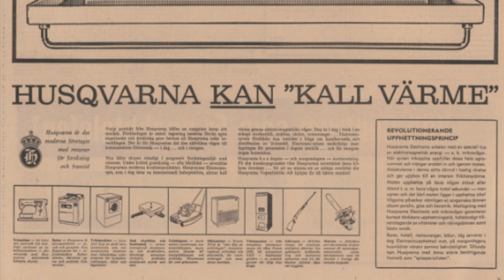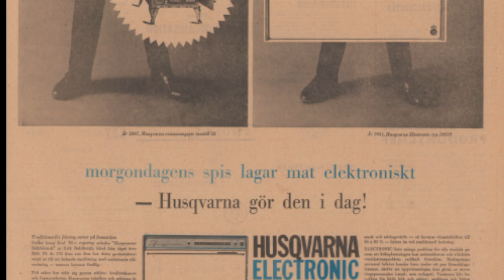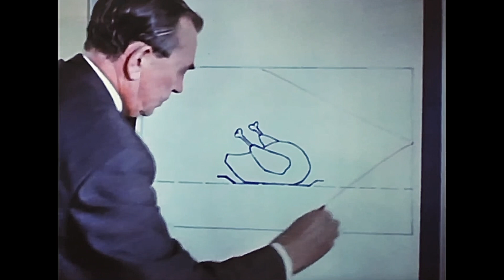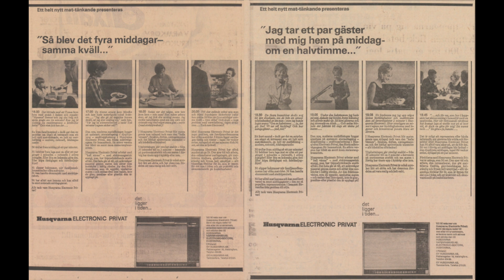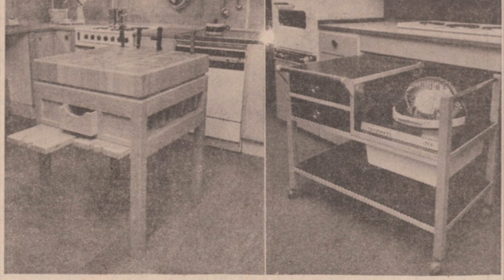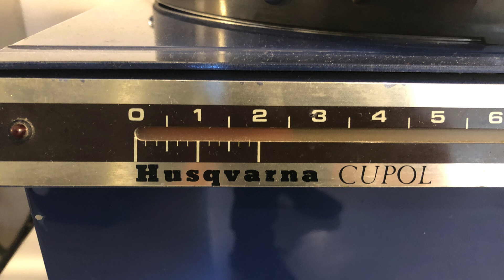Microwave Pioneers – Husqvarna Electronic "Cupol"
This is the story of the Swedish engineered microwave ovens from Husqvarna Vapenfabrik. Starting in 1957 and ending in 1978. The most well known model being the Cupol, introduced in 1968.